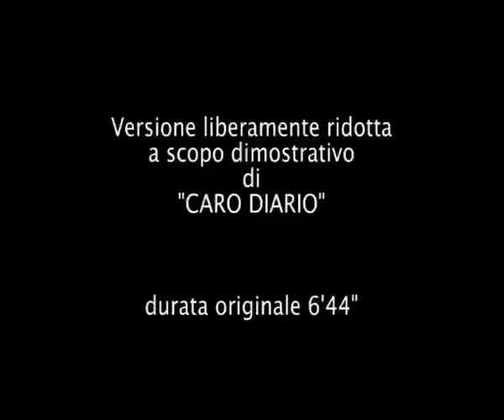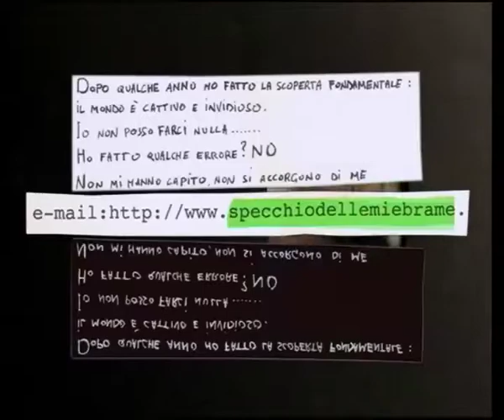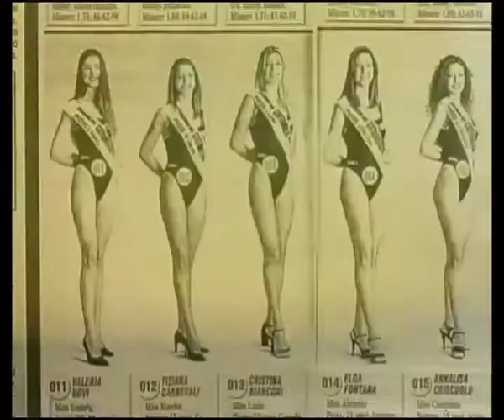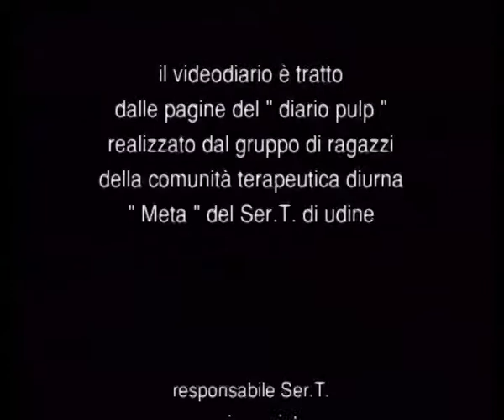Caro Diario - Sintesi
sintesi 4'51''
video originale 6'44''
Mention VIDEOLAND 2001

Il video diario è tratto dalle pagine del diario pulp realizzato dal grupo di ragazzi della comunità terapeutica diurna Meta del Ser. T. di Udine.
responsabile Ser. T. Maria Maisto
responsabile progetto Roberto Calvani
coordinatrice gruppo di lavoro Rubina Fumato
testi e immagini Alberto C., Alberto G., Andrea, Arianna, Francesco, Giovanni, Glauco, Isa, Manuela, Moreno, Sabrina, Stefania
voce Massimiliano Pividore

regia Dorino Minigutti
riprese e montaggio Carlo Della Vedova
effetti digitali Paola Zoratti
una realizzazione a cura di A.S.S. n.4 Medio Friuli Ser. T. Udine
post-produzione Entract Multimedia Udine 1999